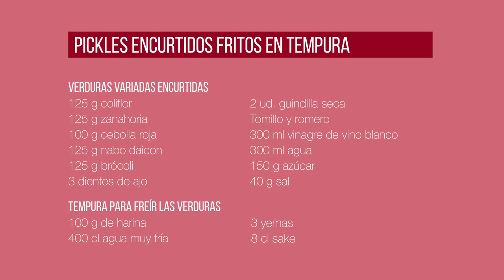Tapas y picoteo en LaCocinaDeMiele. Con Joaquín Felipe.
Bienvenido al universo de La Cocina de Miele, un espacio que despertará tus cinco sentidos. ¿Estás preparado para una revolución en tu cocina?

Esta semana cocinamos dos recetas de tapas y picoteo sencillas, rápidas y sanas, con Joaquín Felipe. Dos ideas para preparar en casa y disfrutar con amigos.
Pickles encurtidos en tempura y duo salvaje de salmón y bacalao de Alaska con papas arrugas y mojo gomero.
Además, en nuestro test gastronómico semanal, Carlos Baute desvela sus secretos culinarios.

Desde su creación en 1899, Miele ha seguido su lema ""Siempre mejor"" en la fabricación de su gama de electrodomésticos, incluyendo cocinas y hornos, neveras y congeladores, lavadoras, aspiradores y máquinas de café, así como sus máquinas comerciales y de uso médico.

Miele es sinónimo de resultados excelentes combinados con el consumo de energía más bajo posible. Esto se aplica al cuidado de su colada, suelos y vajilla, así como a la elaboración de delicias culinarias en la cocina.

Siga el canal de Miele Internacional en YouTube y descubra acerca de los valores de la compañía en nuestra gama de electrodomésticos tales como cocinas y hornos, neveras y congeladores, lavadoras, aspiradores y máquinas de café.